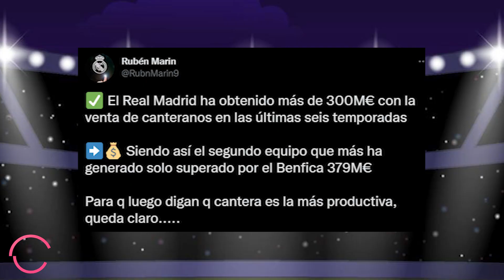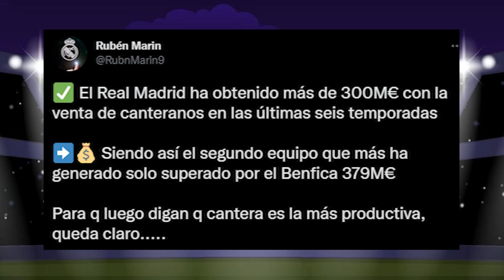El negocio "silencioso" de Florentino que HA LLENADO LAS ARCAS del R.Madrid